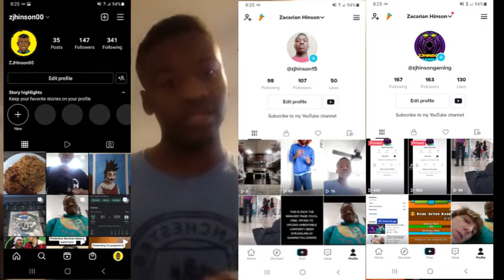this GAME got INTENSE between US!!!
Im more of a gamer than I am a athlete so thats why I AM GAMER!

I'll be gone for awhile because I got grounded from posting on YouTube.